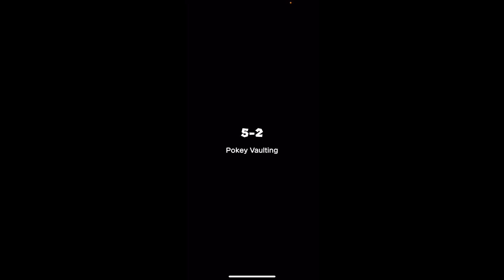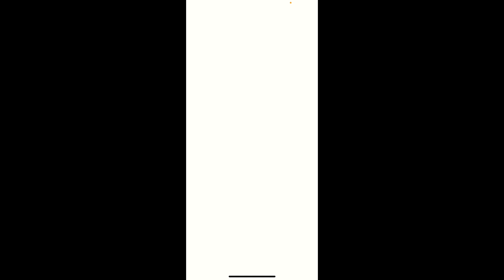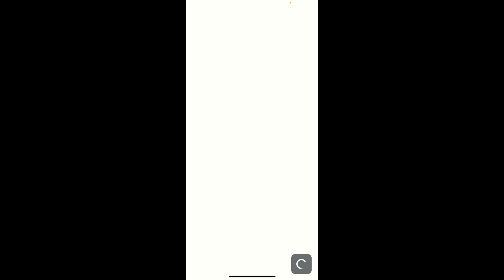Super Mario run ( world 5 part 5)